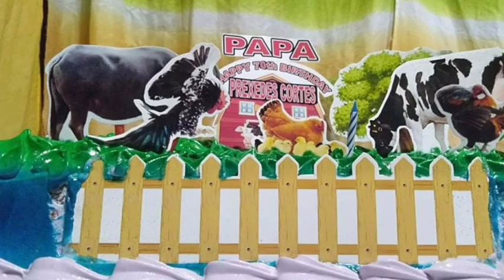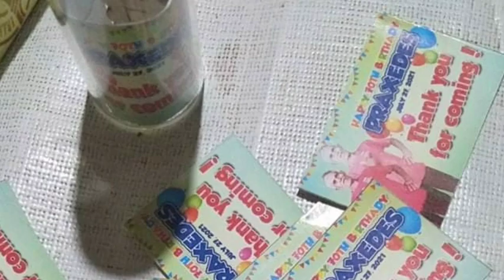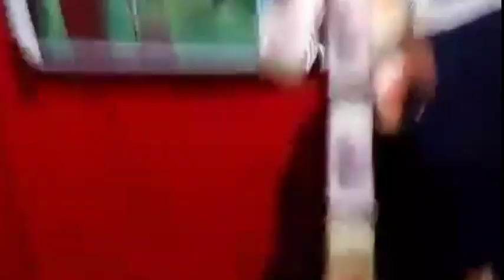SURPRISE PARTY OF MY FATHER HAPPY HAPPY 70TH BIRTHDAY PAPA + NI BALAK SYA PARA SA IYANG MGA ANAK